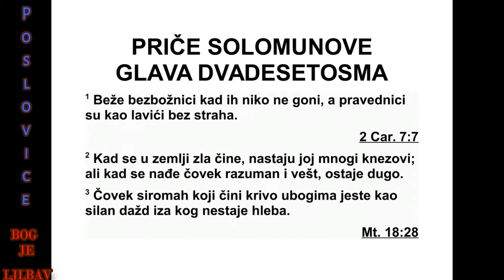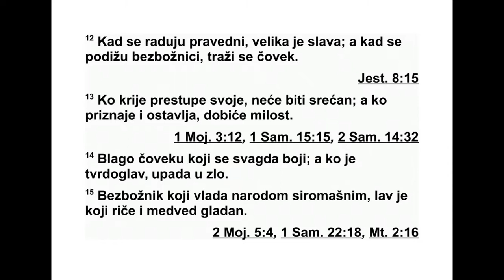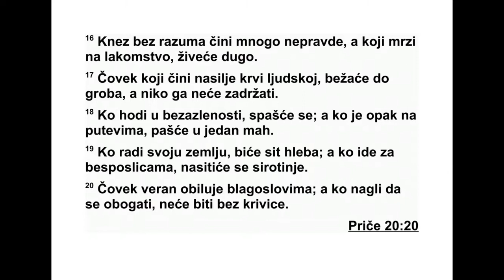PRIČE SOLOMONOVE DVADESETOSMA GLAVA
28Зли беже и кад их нико не гони, а пра -
ведници се осећају сигурно као млади лав.
2 Због преступа у земљи кнезови се њени
често мењају, а уз помоћ разумног човека
ко ји зна шта је исправно кнез ће дуго ос та -
ти.
3 Сиромашан човек који обмањује убоге,
он је као киша која све односи и оставља без
хране.
4 Они који остављају закон хвале злога, а
они који се држе закона гневе се на њих.
5 Људи склони злу не разумеју правду, а
они који траже Господа разумеју све.
6 Бољи је сиромах који живи безазлено не -
го онај ко је покварен на путевима својим,
иако је богат.
7 Разуман син држи се закона, а ко се дру -
жи са изјелицама, срамоти оца свога.
8 Ко умножава богатство своје тако што
по зајмљује ради камате и зараде, скупља га
за онога ко је милостив убогима.
9 Ко одвраћа ухо да не слуша закон, и мо -
литва је његова мрска.
10 Ко заводи честите на зао пут, сам ће
пас ти у јаму своју, а они који су безазлени
на следиће оно што је добро.
11 Богат човек за себе мисли да је мудар,
али прозреће га сиромах који је разуман.
12 Дивно је кад се праведници радују, а
кад се зли подижу, човек се скрива.
13 Ко крије преступе своје, неће имати ус -
пеха, а ко их признаје и оставља, указаће му
се милосрђе.
14 Срећан је човек који увек осећа стра хо -
поштовање, а онај ко отврдне срце своје
упа да у невољу.
15 Као лав који риче и медвед који напада,
такав је зао владар над убогим народом.
16 Вођа који нема праве мудрости чини
мно ге преваре, а ко мрзи неправедни до би -
так, продужиће дане своје.
17 Човек који носи терет кривице за крв
не ке душе, бегунац је до гроба - нека га ни -
ко не задржава.
18 Ко живи безазлено, биће спасен, а ко је
покварен на путевима својим, одједном ће
пасти.
19 Ко обрађује земљу своју, наситиће се
хлеба, а ко трчи за оним што је безвредно,
наситиће се сиро маштва.
20 Веран човек добија многе благослове, а
ко жури да се обогати, не остаје недужан.
21 Није добро бити пристрасан, нити је до -
б ро да човек учини преступ за комад хлеба.
22 Човек завидног ока хрли за богатством,
а не зна да ће га снаћи оскудица.
23 Ко укорава човека, после стиче већу
на клоност него онај ко ласка језиком својим.
24 Ко пљачка оца свог и мајку своју и го -
во ри: „Није то грех”, друг је човеку који до -
но си пропаст.
25 Ко је надмен у души, изазива свађу, а
ко се узда у Господа, наситиће се.
26 Ко се узда у срце своје, безуман је, а ко
поступа мудро, изба виће се.
27 Ко даје сиромаху, неће бити у оскудици,
а ко затвара очи своје, биће оба сут клет ва -
ма.
28 Кад се зли подижу, човек се сакрива, а
кад пропадају, множе се праведници.